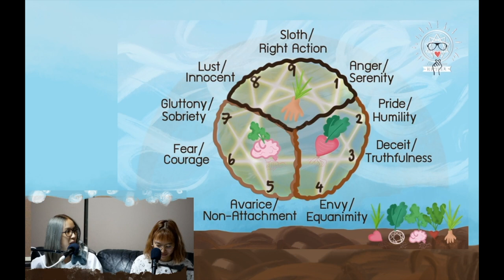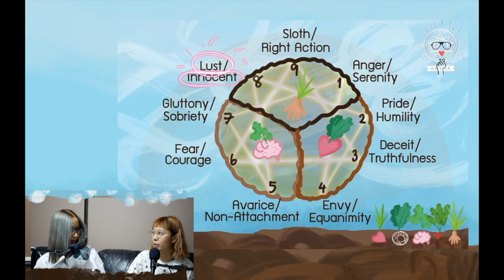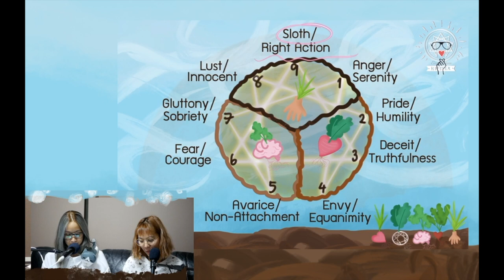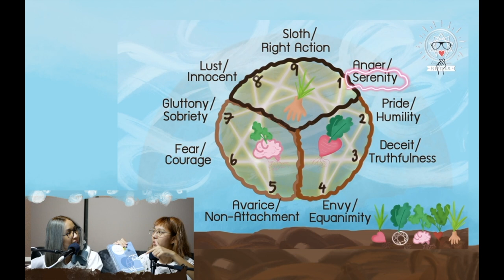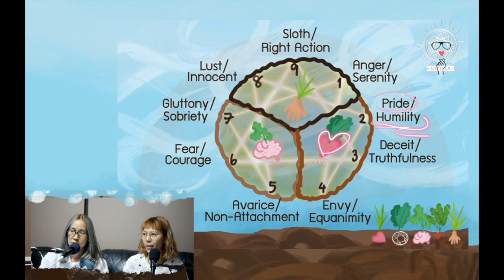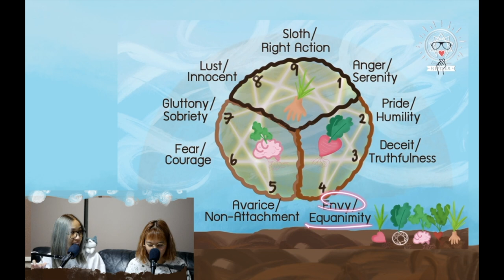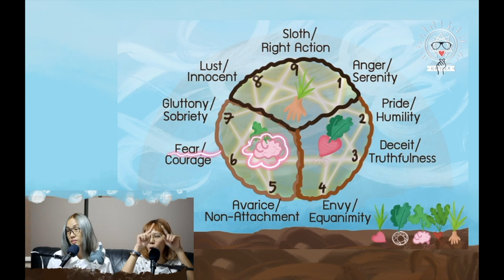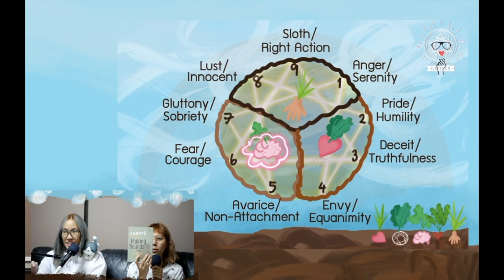(เทปบันทึกภาพ) Talk Enneagram: Self-Care ใครไม่แคร์...เราแคร์ - มิ้น Sleepiink อุ๋งอิ๋ง นพลักษณ์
*ต้องขออภัยความเมา ๆ ในคลิปนะคะ 🤪*
พูดผิดพูดถูก
We are what we ปลูก.
ความวุ่นวายจากภายนอกเราก็ยังเดินออกมาได้
แต่เมื่อไหร่ที่ความวุ่นวายเกิดขึ้นภายในใจ...เราจะดูแลยังไงให้ใจเราเบิกบาน?

Talk Enneagram รอบนี้มากับ Topic

“🤍Self-Care🤍 ใครไม่แคร์...เราแคร์”

😇 ขอเป็นกำลังใจให้กับทุก ๆ ท่าน…
ไม่ว่าจะอยู่ในภาคส่วนใดให้สามารถผ่านเรื่องยาก ๆ ต่าง ๆ ในชีวิตไปได้โดยสวัสดิภาพ
เกิดความเข้าใจเรา เข้าใจเขาจากความเป็นธรรมชาติของกันและกัน
เมตตาและ Take Care ซึ่งกันและกัน 🍀✨
เรียนรู้…และเติบโตไปพร้อม ๆ กัน